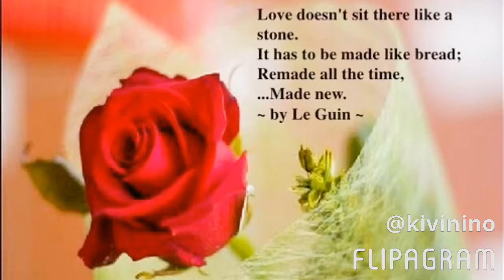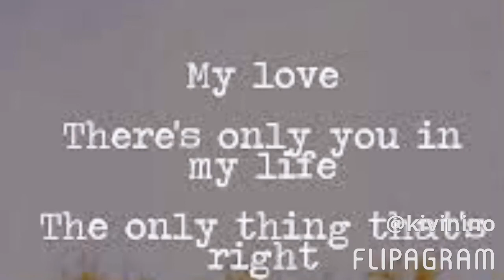Love quotes with music 💛